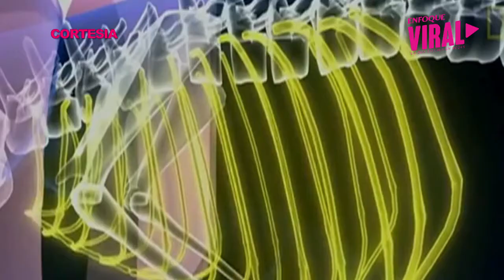Ratas en el inodoro | Enfoque Viral